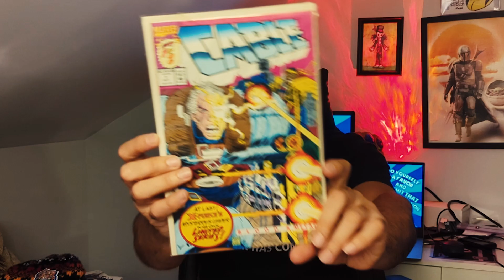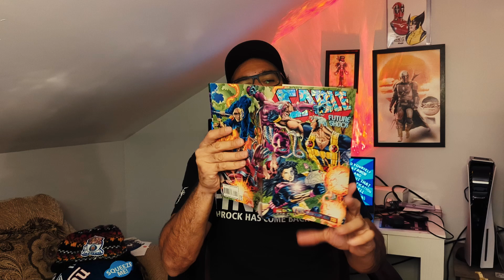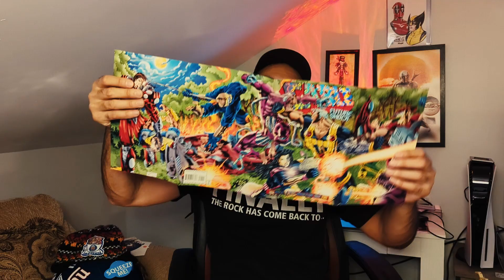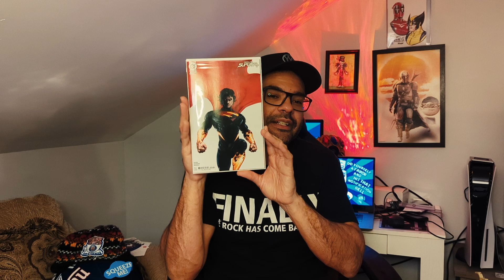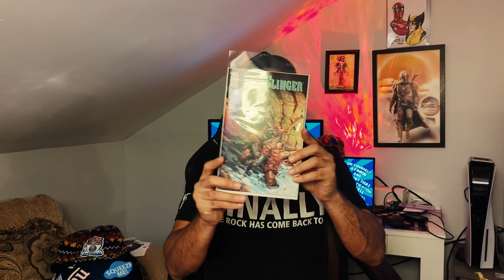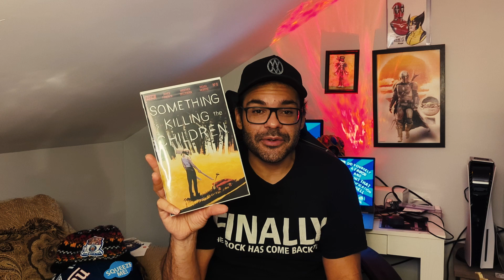NEW COMIC BOOK DAY HAUL!!! 🔥 w/ Fifty-centers!!!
It's time to share the New Comic Book Day Haul and Review. We got some Old Stuff, Newer Stuff, .50 cent stuff, Speculation stuff, and of course NEW COMICS!!! 'Nuff Said!

Comic Books !!!